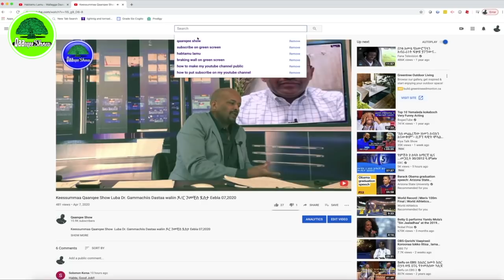Gingilchaa Qaanqee Show kutaa 5ffaa EEBLA 18,2020